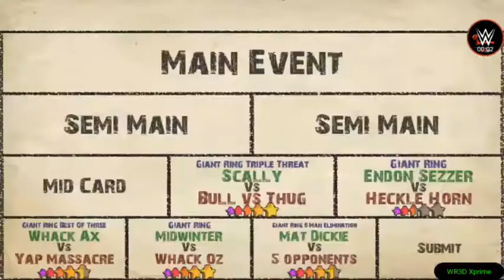TEAM Berlaine VS TEAM Outlaw || MID CARD EPISODE 06 || BOOKING CAREER MODE || WR3D XPRIME